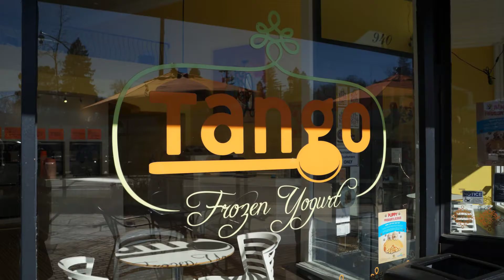North Auburn Artists - Tango Frozen Yogurt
Eight members of the North Auburn Artists are showing at Tango Frozen Yogurt in downtown Auburn, California.  The show, "The Artist's Eye,"  will be up through the end of April with a reception being held on April 9th from 5:30 - 8:20pm.